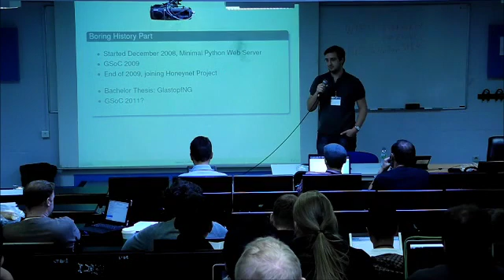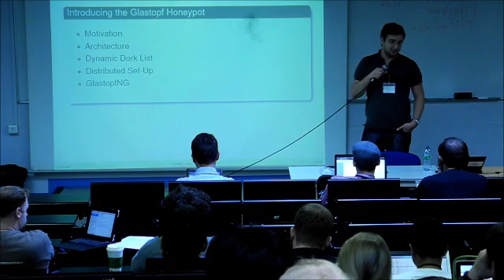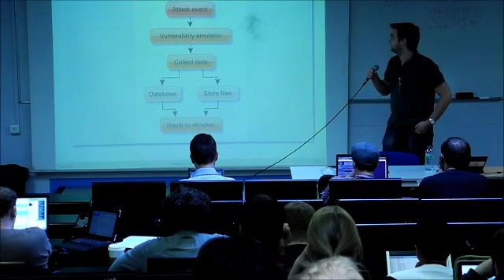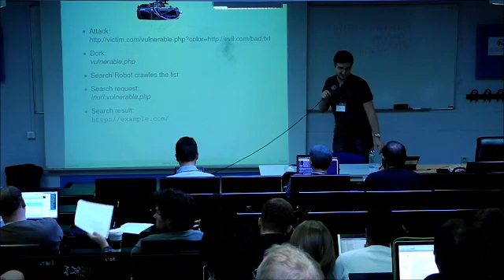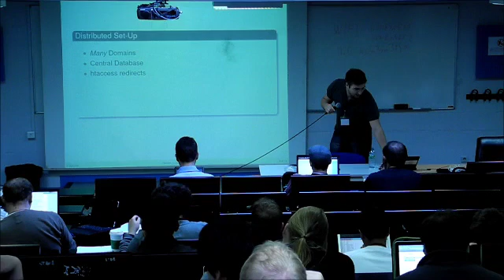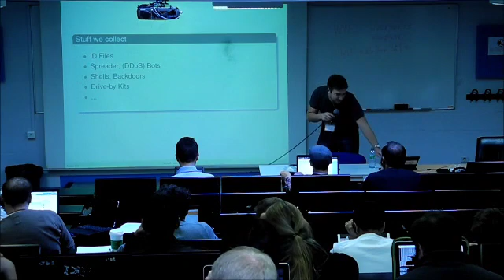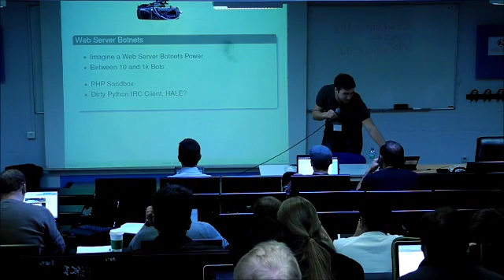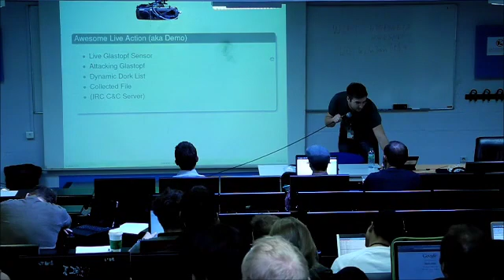HPW2011 - Glastopf - Lukas Rist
Lukas Rist gives an introduction to the web application honeypot Glastopf.